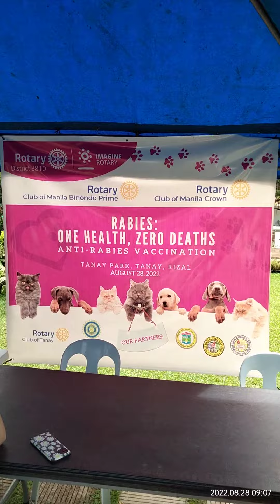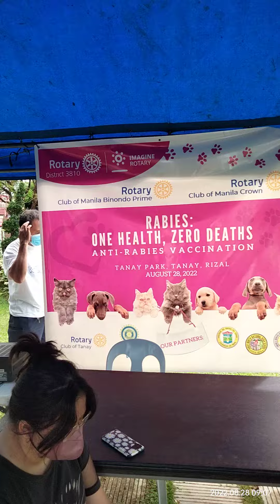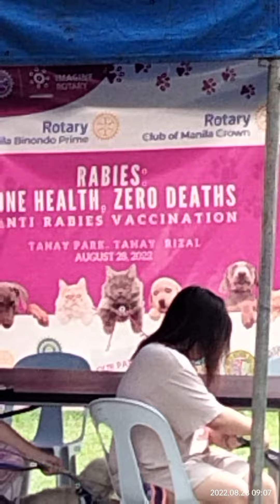One Health, Zero Deaths, Anti-Rabbies Vaccination in Tanay Park